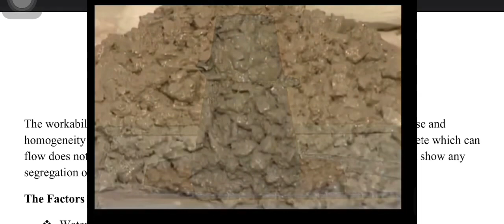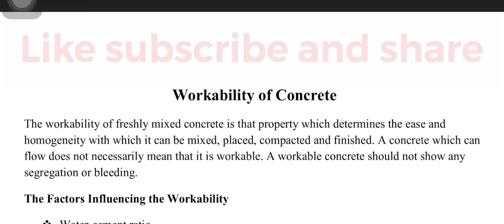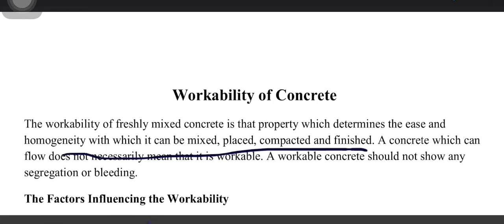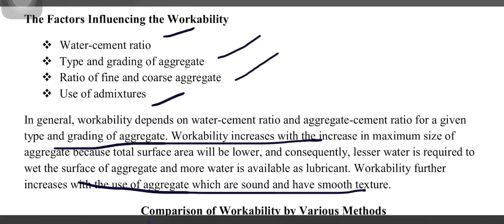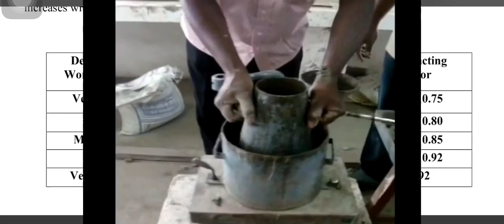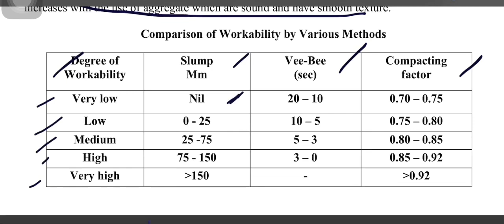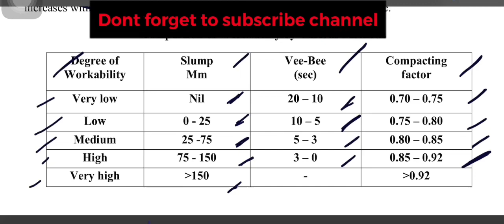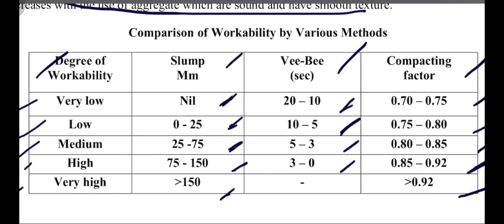Workability of concrete हिंदी मे